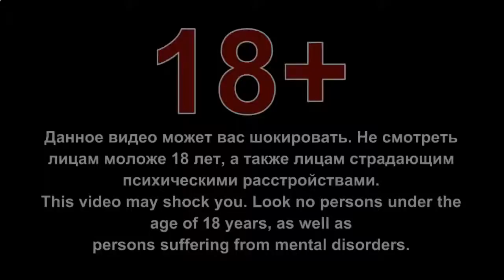ЛУЧШИЕ ПРИКОЛЫ 2016 ФЕВРАЛЬ НОВЫЕ ПРИКОЛЫ ПОДБОРКА ПРИКОЛОВ №91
Лучшие топ приколы, юмор, позитив,  смешные ролики, подборка видео, Coub Кубы
каждую неделю на канале Epic Panda!

смешные приколы, юмор, позитив и глвное подборка видео для настроения на целый день.

Если вам понравилась топ подборка от  Epic Panda
есть 4 способа помочь каналу в развитии:
1. Делитесь видео в соц. сетях;
2. Смотрите рекламу (изредка можно :p);

Топ подборка Coub каждую неделю, где юмор, Кубы, смешные приколы, позитив слиты едино в ролики на канале Epic Panda.

"Эпические фэйлы 2016" "сборник везений 2016" "неимоверные везения 2016" "лучшие неудачи" "самые весёлые неудачи" "самое смешное" "самое интересное" , Приколы, Приколы 2016, Приколы в прямом эфире, Приколы Йорки, Приколы цыганские, Приколы ценники, Приколы ужасы, Приколы Украина,